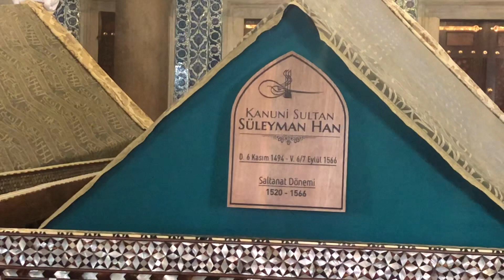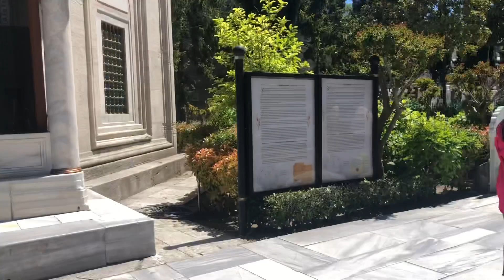তুর্কি দ্বিতীয় সম্রাট সুলতান সুলেমান এর নির্মিত মসজিদ ও পারিবারিক কবরস্থান,VLOG - 478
87/92B Farmview Super Market(3rd Floor)Lift,3 Farmgate,Dhaka-1215